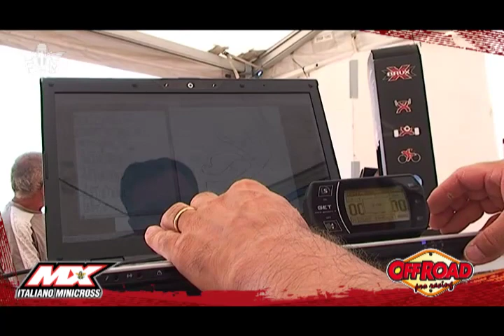Cronometro GPS GET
Cronometro GPS GET - Italiano minicross Castiglione del Lago